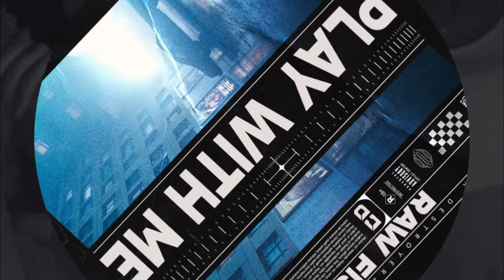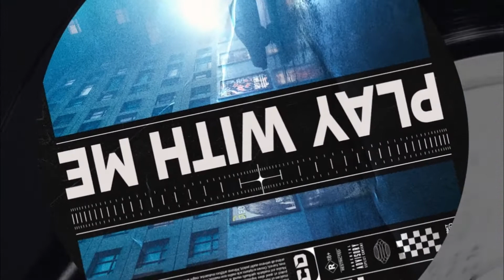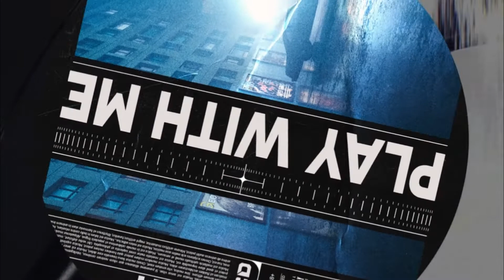Raw Fish - Play with me [OUT NOW]